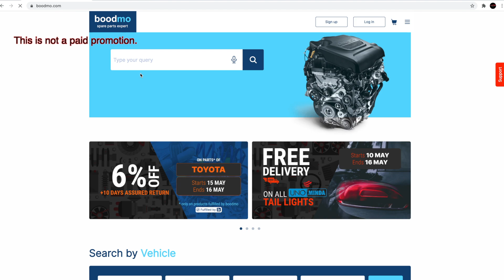Honda Amaze Service | How to Save Money on Car Service? | Season Finale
In this video, I will tell you about ways of saving money on car service. If you haven't watched the other 4 Parts of this series then please watch them first.

Download GoMechanic - Car due for service? 750 on signing up at GoMechanic.
3M CAR CARE KIT
3M SHAMPOO
3M MICROFIBRE CLOTH
3M WAX
3M DASHBOARD POLISH
3M TYRE DRESSER
3M GLASS CLEANER
3M INTERIOR CLEANER
Motomax Car Care Kit
3M Car Care Kit
Turtle Wax Car Care Kit
Softspun Microfibre Cloth

Castrol MAGNATEC SUV 5W-40 Full Synthetic Engine Oil for Petrol, CNG and Diesel SUVs (3L)

Castrol MAGNATEC 10W-40

Shell Helix HX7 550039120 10W-40 API SN Synthetic Technology Car Engine Oil (3 L)

Shell Helix HX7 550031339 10W-40 API SN Synthetic Technology Car Engine Oil (3.5 L)

Castrol MAGNATEC Diesel 15W-40 API SN Part-Synthetic Engine Oil for Diesel Cars (5 L)

Mobil Super XHP 10W-40 Petrol/Diesel/LPG Engine Oil (3.5 L)

Mobil Super Moto 10W-30 API SL 4-at Premium Technology Scooter Oil (0.8L)

Mobil Super Moto 10W-30 API SL 4T Premium Technology Motorcycle Engine Oil (1L)

Castrol POWER1 Cruise 4T 20W-50 API SN Synthetic Engine Oil for Bikes (1L)

Castrol Engine Shampoo Pre Oil Change Treatment (Flushing Oil) for Petrol, CNG and Diesel Cars (3418104)

3M 2wh Engine Oil Flush (50 ml)

ABRO MF-390-443 Engine Oil Motor Flush to Remove Sludge & Deposits in All Petrol & Diesel Car SUV (443 ml)

Liqui Moly-LM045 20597 Motorbike Engine Flush Shooter (80 ml)

Shell Chain Lube 200 mL

Castrol Radicool
Liqui Moli Coolant
Wuerth Coolant
Bosch Coolant
Golden Cruiser Coolant
Waxpool Coolant